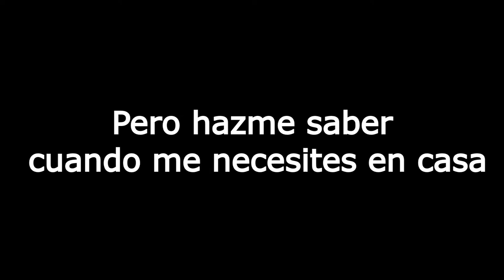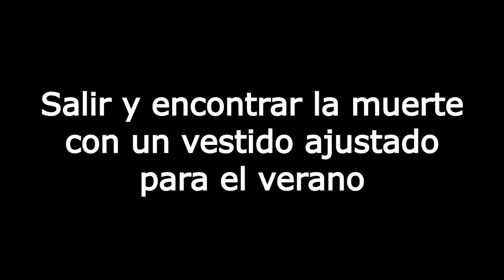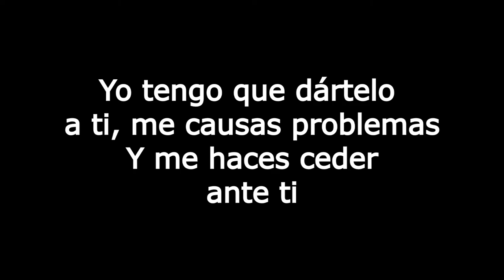Kathleen (Subtitulada al Español) - Catfish and the Bottlemen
Single traducido del album debut de la banda galesa Catfish and the Bottlemen llamado “The Balcony”, las letras indican que el autor esta describiendo a la suertuda y feliz chica de la que esta enamorado sin importar practicamente nada.

Esta traduccion no es literal, por el contrario busca tener sentido.